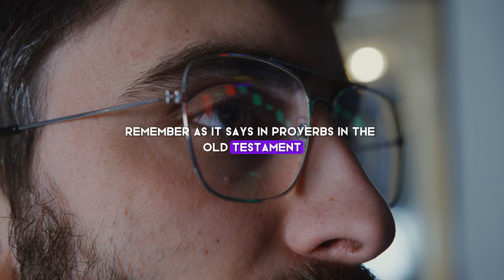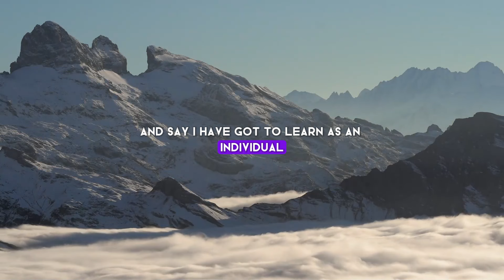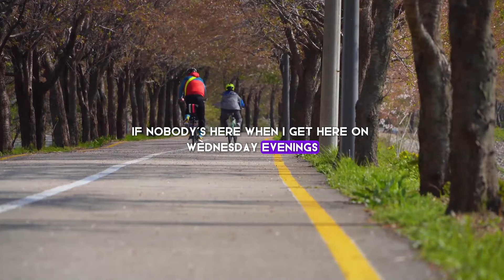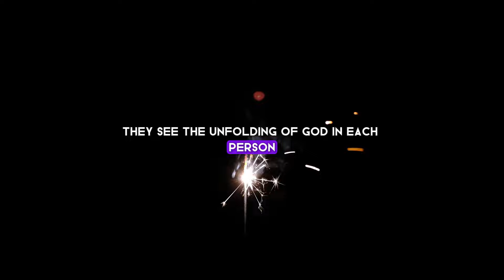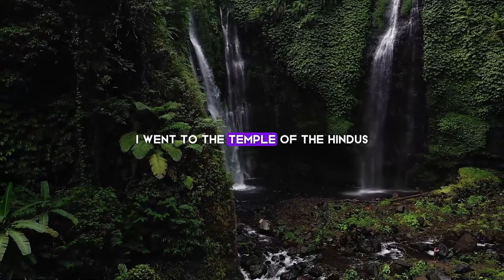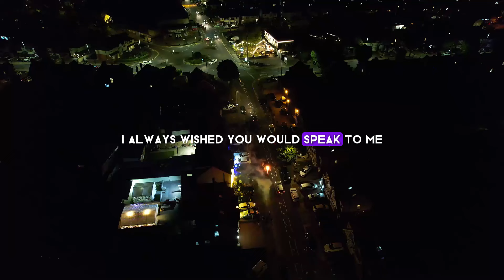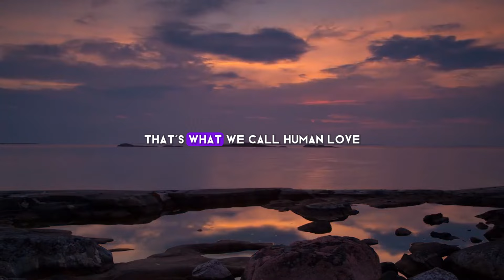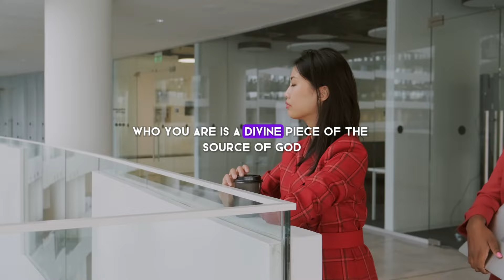Wayne Dyer | Trust In Yourself